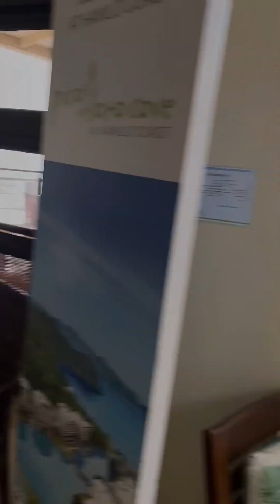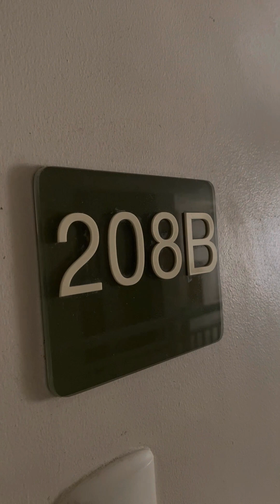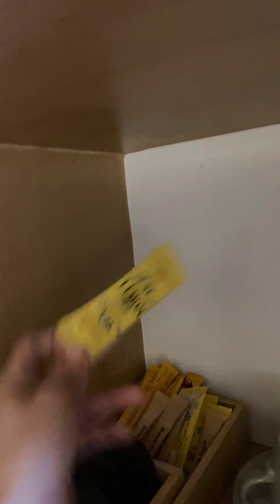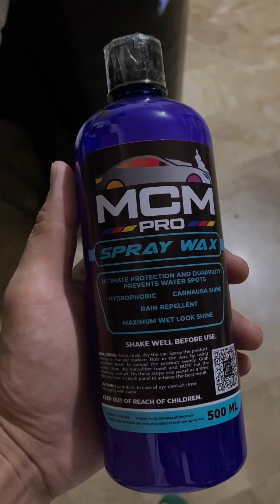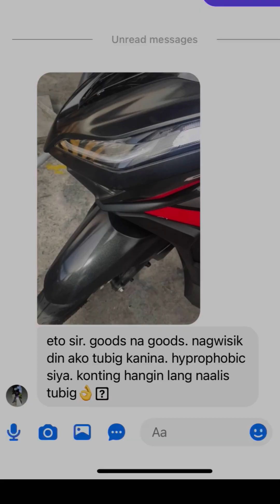Pico de loro 2024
Or you can direct message sa IG nila: Yugensuites

MCM PRO SPRAYWAX AND SEALANT LINK: ✅ MCM PRO SPRAY WAX 500mL Shopee Lazada ✅ MCM PRO INTENSE SEALANT 150mL Shopee Lazada